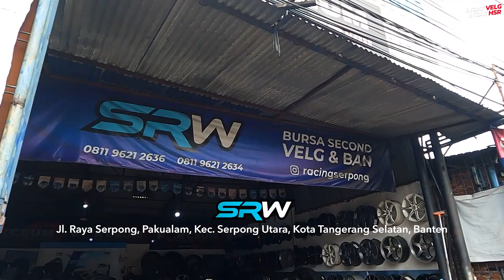Disini Banyak Velg Second R17 Cuma 3Jutaan